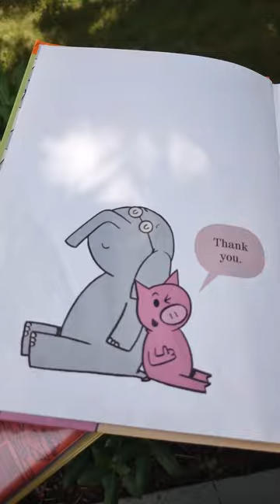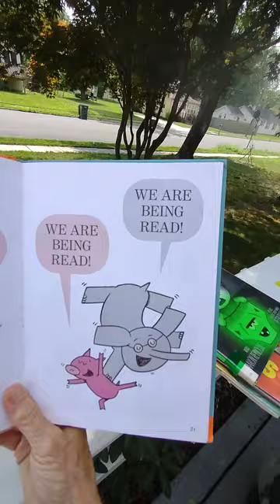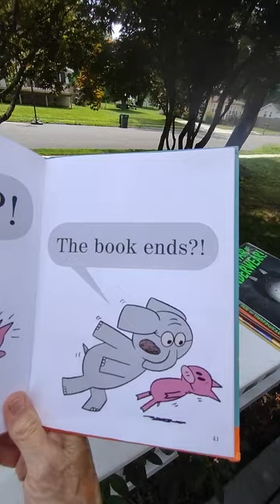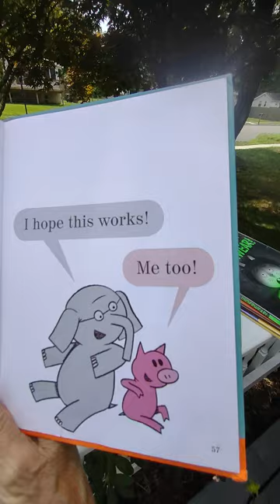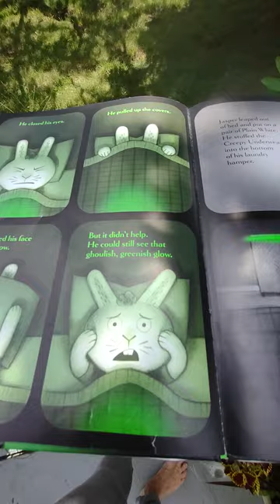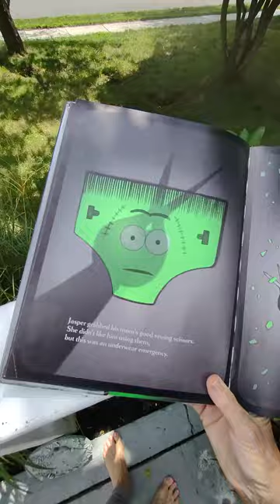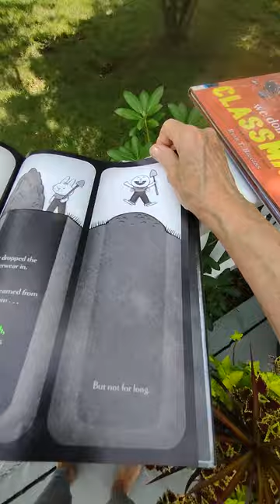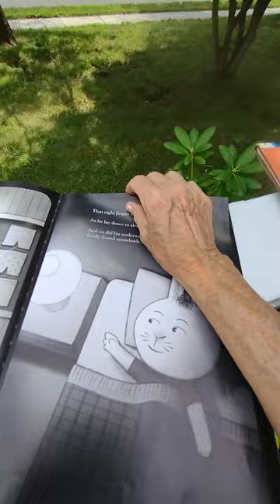Lex Starts First Grade Stories GammaRay 8 11 23